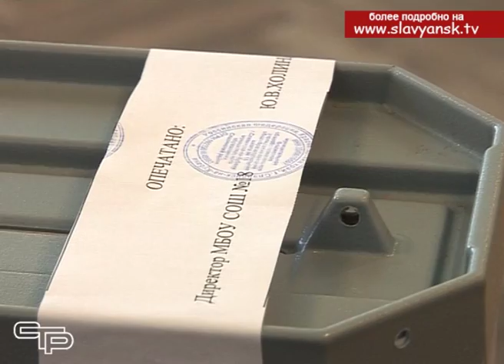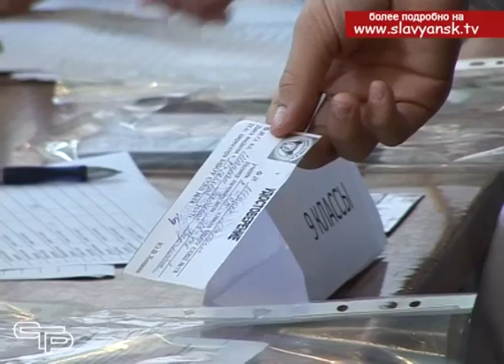Выборы лидеров школьного самоуправления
Более 300 тысяч школьников по всему Краснодарскому краю приняли участие в прямом тайном голосовании, в их числе и школьники Славянского района. Выбирали они очень важных для ученической жизни людей – лидеров школьного самоуправления. Как определить лучшего и самого активного, способного повести за собой? На этот вопрос постарались ответить учащиеся 18 школы нашего города.